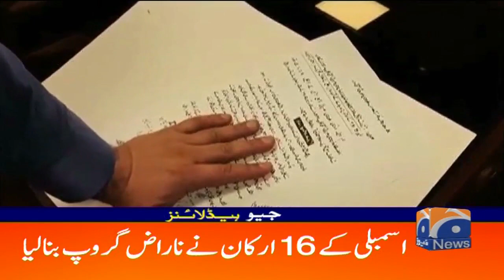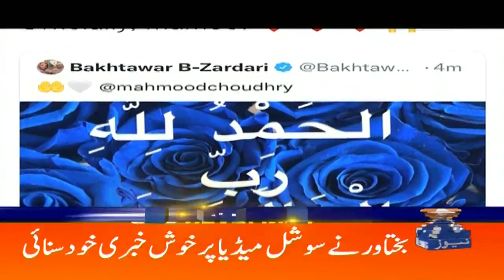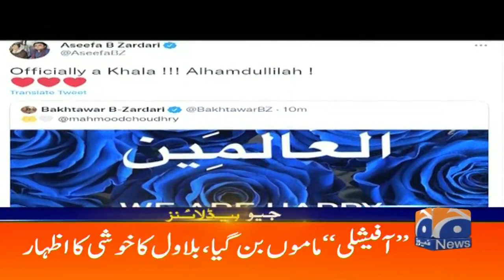Geo Headlines 07 AM | 12th October 2021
ECB chief Ian Watmore resigns after pressure over cancellation of Pakistan tour